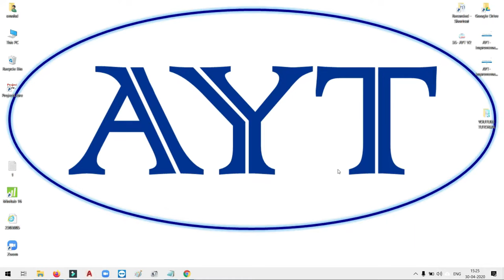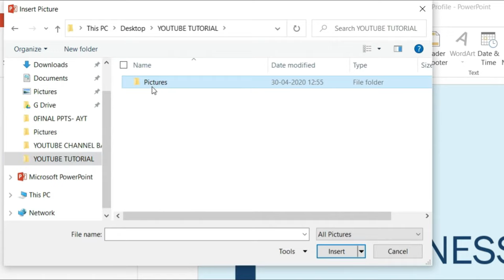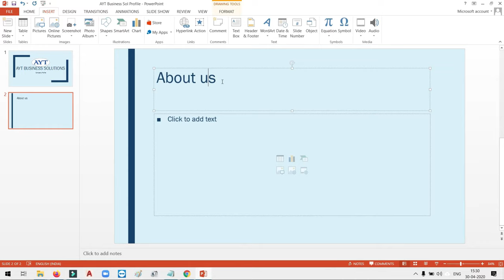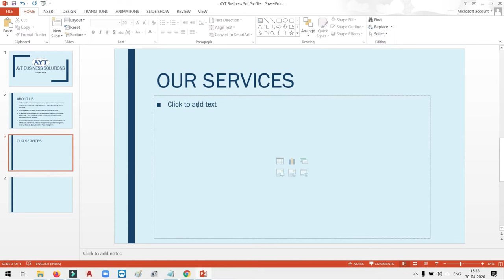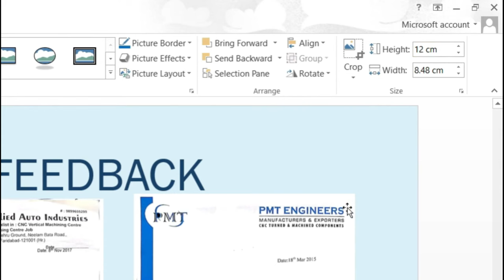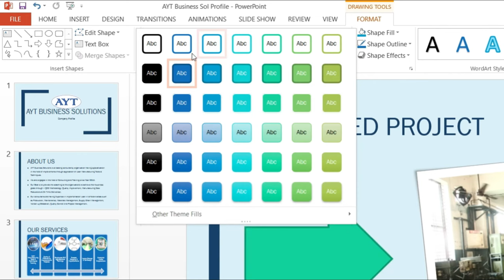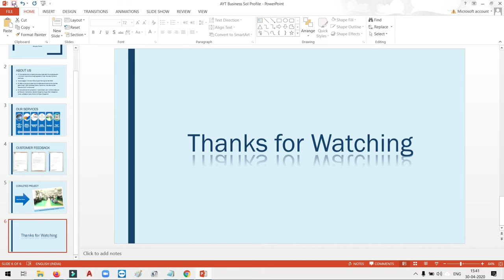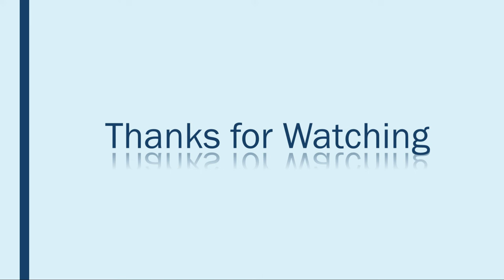How to Make POWERPOINT PRESENTATION PPT Slides in Hindi | AYT India | PPT कैसे बनायें | Part 1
Special Note - I phone users Use Org Code : BZXQJ

इस वीडियो को देखने के बाद आप किसी भी प्रकार का पीपीटी प्रेजेंटेशन बना पाएंगे

In this Video you will learn the following and will be able to make a presentation for college, school or office.

1. PowerPoint PPT Basics
2. Insert/ Add/ Delete/ Duplicate Slide
3. Change Design
4. Insert Picture & Change Picture Style
5. Add Text Box
6. Add Shapes
7. Add Smart Arts
8. Add Charts
9. Font Style & Formatting
10. Add Transition/ Animation in PPT
11. Slide Show
12. Insert/ Add a Logo

After Watching this video you will able to make any type of PPT Presentation

7 Quality Control Tools | 7 QC TOOLS | 7 Basic Quality Tools or Problem Solving Tools (हिंदी में)

What is TIMWOOD 7 Waste in Lean Manufacturing in Hindi (हिंदी में)| TOOL for COST REDUCTION by 50%

What is KAIZEN CONCEPT of LEAN: Continuous Improvement in Hindi (सीखे काइजन निरंतर सुधार हिंदी में)

Howto Install, Use AAROGYA SETU APP आरोग्य सेतु APP क्या है और इसे कैसे इस्तेमाल करे FIGHT CORONA

Key Skills:
• 5S, KAIZEN, 7 QC Tools, VA/NVA Activities, Root cause analysis, SMED, Safety Improvements, Visual Management, etc.